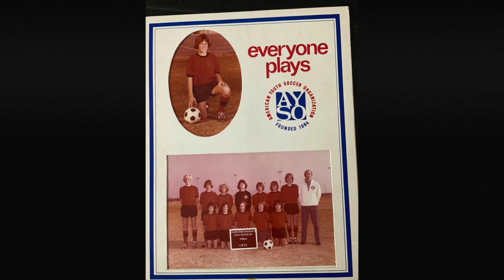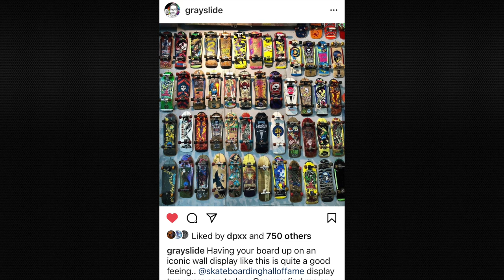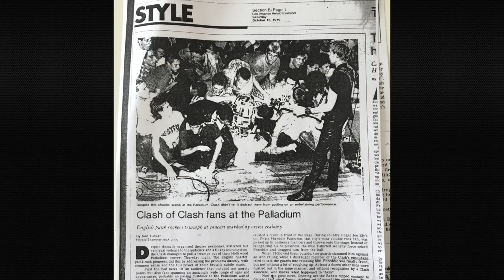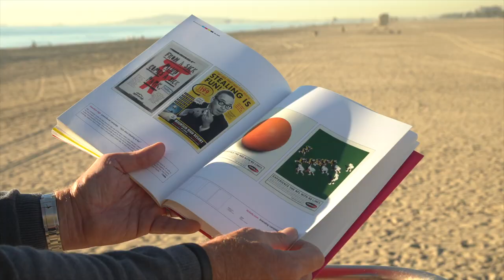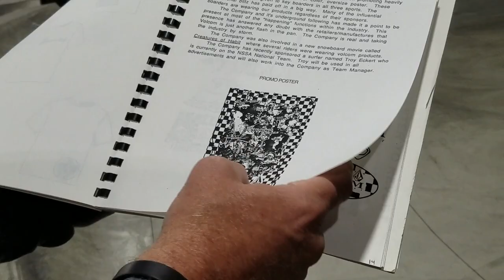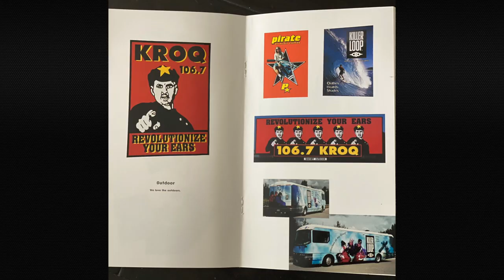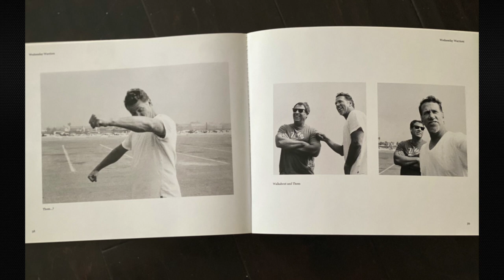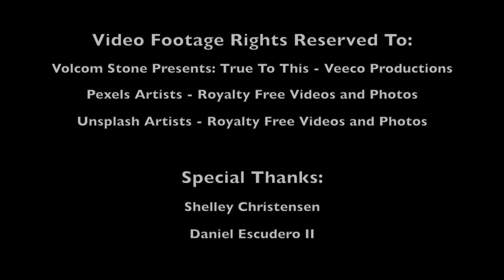Lavin Entrepreneurship Center's Payne Lecture Series Documentary - Thom McElroy, Volcom Co-Founder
SDSU Lavin Entrepreneurship Center's Payne Lecture Series Documentary - Thom McElroy, Volcom Co-Founder